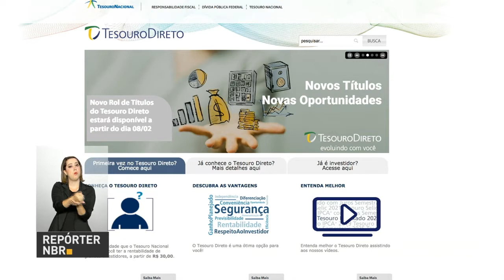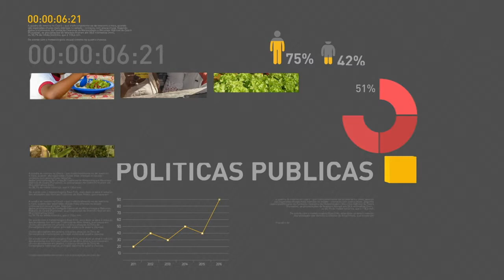Dívida do governo federal recua entre dezembro e janeiro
REPÓRTER NBR 15H - 20.02.17: A Dívida Pública Federal diminuiu entre os meses de dezembro e janeiro. Motivo foi o volume de resgates de títulos públicos. E mais: governo estabelece novo limite de valor dos imóveis que podem ser comprados com o FGTS. Confira também: presidente Michel Temer lança o plano Agro+.